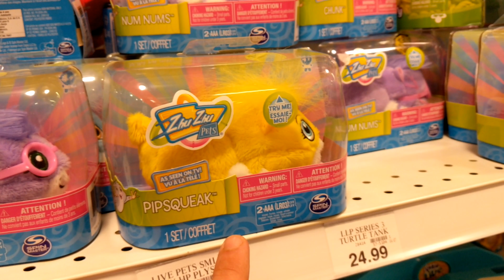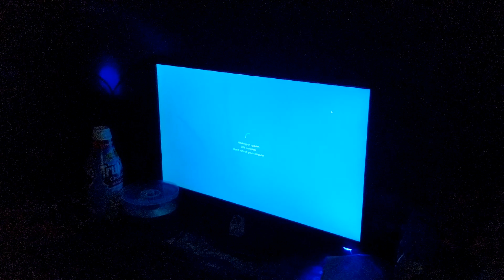OUR FIRST AND LAST TOYS R US VISIT!!! :(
Note: We have been to Toy's R Us before, but we never actually bought anything. This was her first time going and actually getting something.

I had a few memory's at Toy's R Us, but there was never a need to pay more for a toy than needed. So I didnt visit often.

Check out Kayleigh's first (and last time) at Toy's r us, getting toys. :)